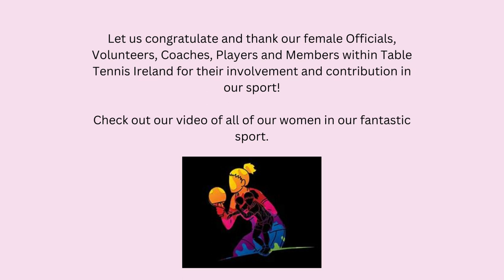International Women’s Day 2023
Today is International Women’s Day, we are celebrating the achievements of women.

We can all celebrate International Women’s day together by engaging with the international movement, recognising women’s achievements and supporting their continuous contribution in their own environment!

Let us congratulate and thank our female Officials, Volunteers, Coaches, Players and Members within Table Tennis Ireland for their involvement and contribution in our sport!

We have amazing women involved within our great sport. Have a great International Women’s Day.

Check out our video of all of our women in our fantastic sport.